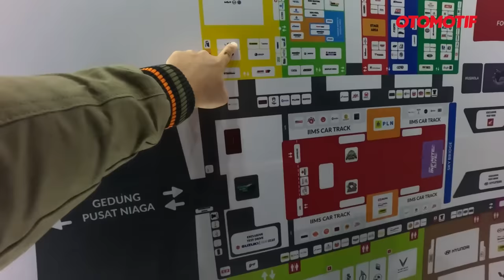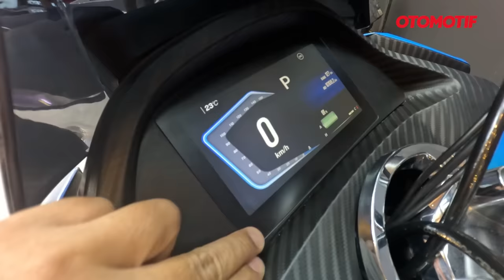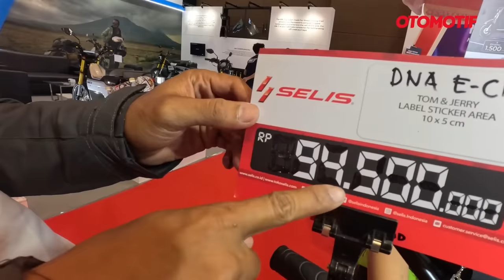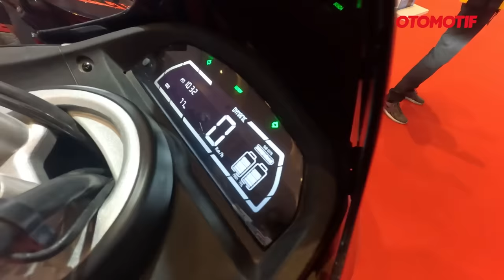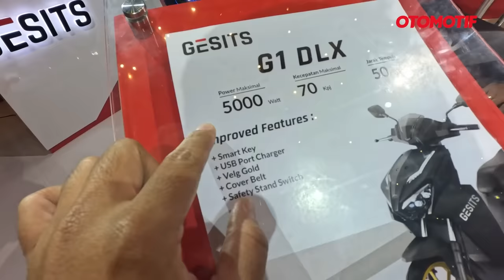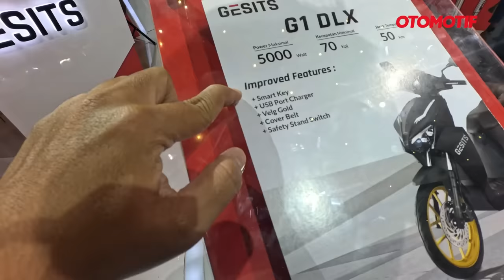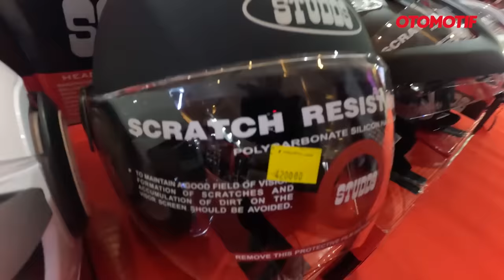MOTOR-MOTOR BARU di IIMS 2024, BANYAK YANG BARU..??? l Otomotif TV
Indonesia International Motor Show (IIMS) 2024 kembali digelar di JIExpo Kemayoran pada 15 hingga 25 Februari 2024. Ada banyak merek motor yang ikut serta. Mulai dari Honda, Yamaha, Kawasaki, Benelli, Keeway, Italjet, Peugeot, Piaggio, Vespa, Aprillia, Moto Guzzi, Royal Alloy, Royal Enfield hingga Scomadi.

Sedang motor-motor listrik ada Alva, Davigo, Gesits, Green Tech, Keeway EV, Pacific Bike, Polytron, Rakata, Selis, SMEV, United E-Motor, VMOVE, Volta, Yadea, ZPT. Seperti keseruannya, dan ada motor apa saja yang dipajang di IIMS 2024? Yuk langsung tonton videonya!

00:00 Opening
02:10 Peugeot
03:00 Royal Enfield
05:40 Yamaha
11:41 Italjet
13:58 Vespa
15:24 Aprilia
15:58 Benelli
17:27 Honda
22:18 Katros Garage
22:28 BMW
23:57 Scomadi
25:20 Kawasaki
26:47 Alva
28:25 Green Tech
28:30 Selis
29:13 Smevmoto
29:29 Polytron
29:44 United e-motor
30:10 vMove
33:03 Gesits
34:56 Yadea
36:50 SMK Helmet
39:34 RC Motogarage
41:14 KYT Helmet
42:26 DERIDE (Nolan, Alpinestar, Shoei)